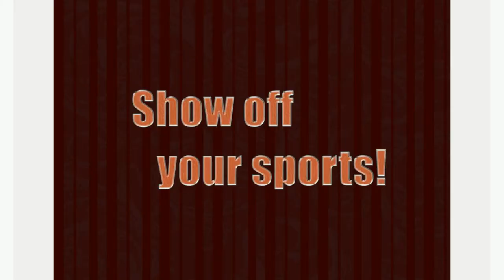Guy Senior Pictures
Aspen Studio is a large and trendy senior portrait studio located in Grand Forks, North Dakota.